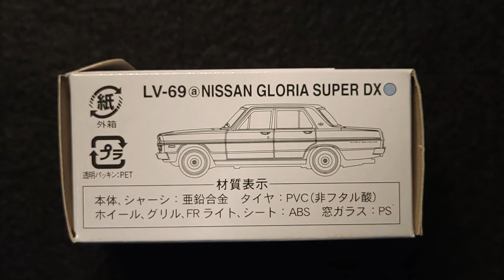TOMYTEC LV-69a | Nissan Gloria Super DX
Surprisingly, the model is still in exceptionally good condition although it was released more than 10 years from now.  The plated rims have turned a bit yellowish, but not really an issue.  The only drawback of this model is the headlights which are not built with clear parts but just painted in white.

Score 7/10